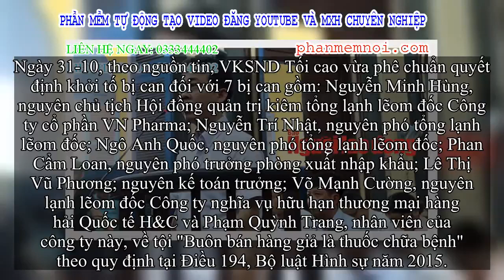✅ Khởi tố nguyên chủ tịch VN Pharma Nguyễn Minh Hùng về tội buôn hàng giả nhãn thuốc Health 2000